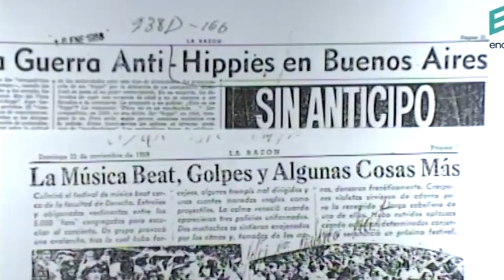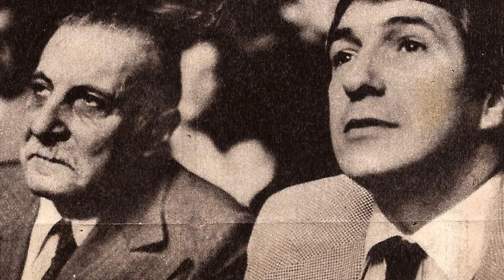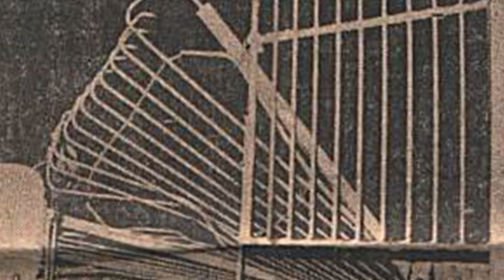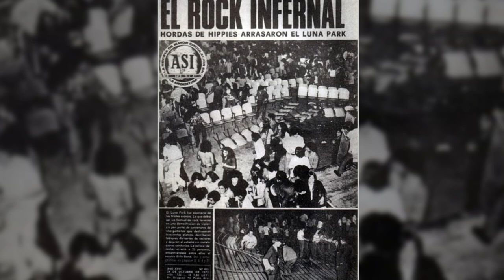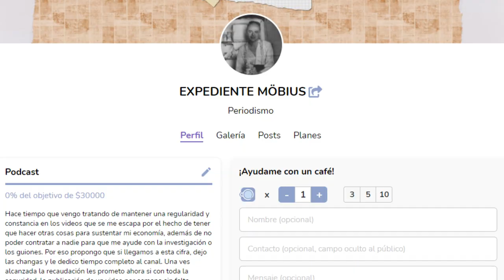"ROMPAN TODO", el primer grito revolucionario del rock contra la represión //Leyendas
Hay hitos en nuestra cultura que marcan a fuego la historia del país, ya que al fin y al cabo fueron cruciales a la hora de incidir en la realidad como la conocemos gracias a su gran peso político y simbólico. En 1972, Billy bond fue el protagonista de una de ellas, cuando, arto del hostigamiento por parte del personal policial del luna park, grito eufórico dos palabras que simbolizaban el sentir popular luego de una década de oscura represión. Ese día el rock cambiaría para siempre, al tatuar su nombre en las listas negras del establishment militar. Por todo esto y mucho mas, hoy vamos a hablar de:
"Rompan todo" el primer grito revolucionario, del rock contra la represión

Ref:

Documental rompan todo